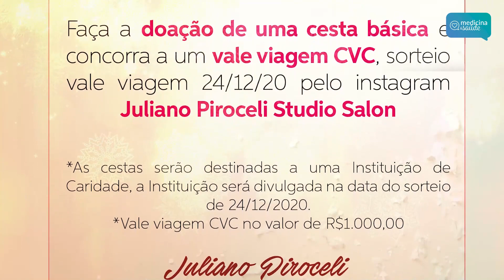Natal Solidário Studio Juliano Piroceli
Que tal participar de uma super campanha solidária de natal e ainda concorrer a um vale-viagem de 1.000 reais? É o Natal Solidário Juliano Piroceli Studio Salon, que dá uma força para os mais necessitados e ainda te presenteia!